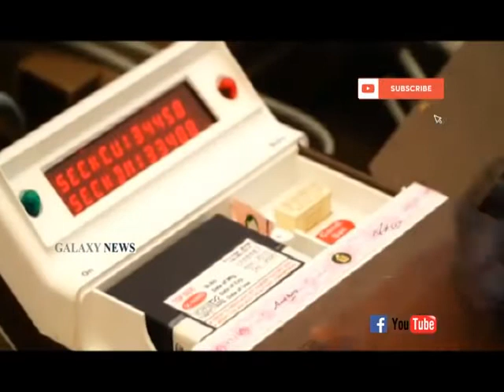തിരഞ്ഞെടുപ്പിന് മുന്നോടിയായി പത്തനംതിട്ട ജില്ലയിലെ വോട്ടിങ് മെഷീനുകളുടെ മോക്ക് പോൾ നടത്തി .